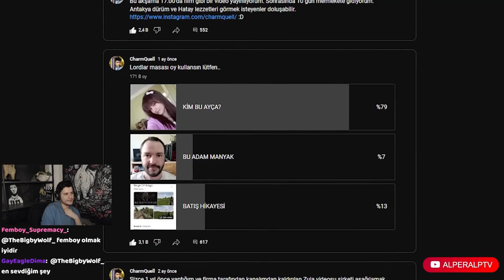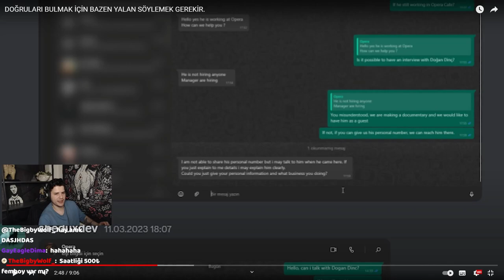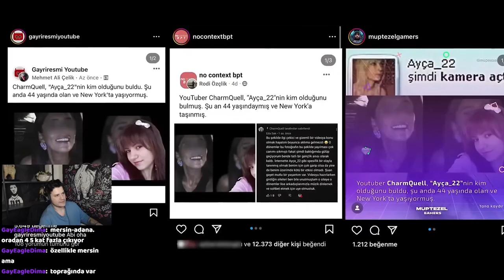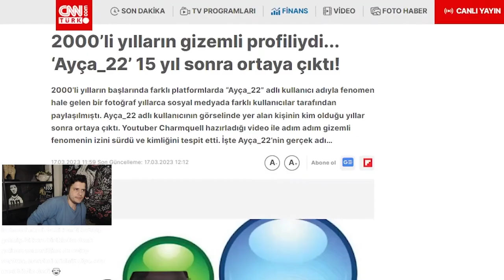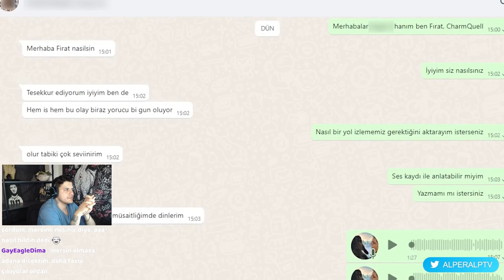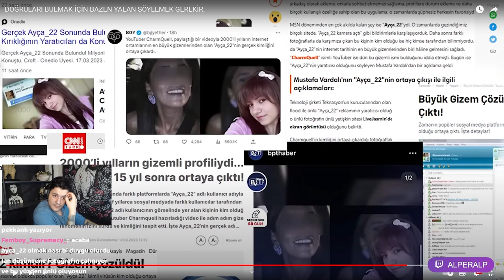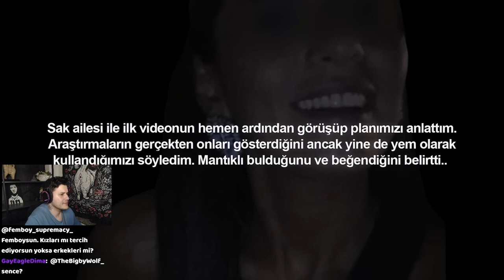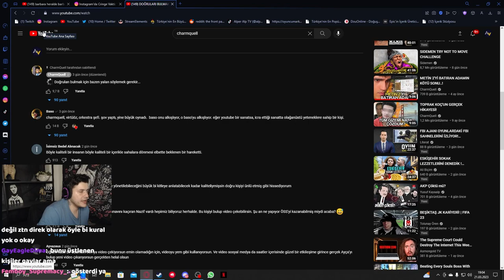DOĞRULARI BULMAK İÇİN BAZEN YALAN SÖYLEMEK GEREKİR. @CharmQuell | AlperAlp